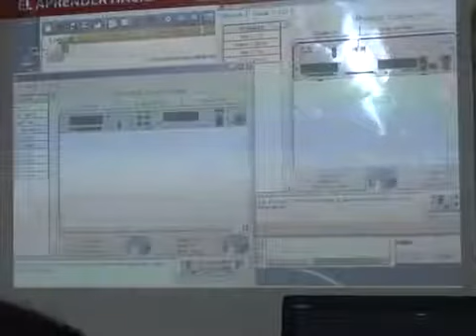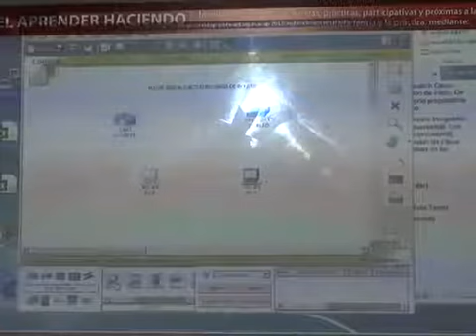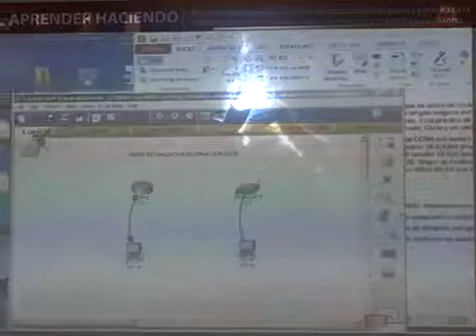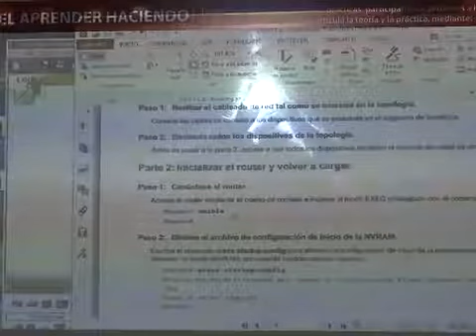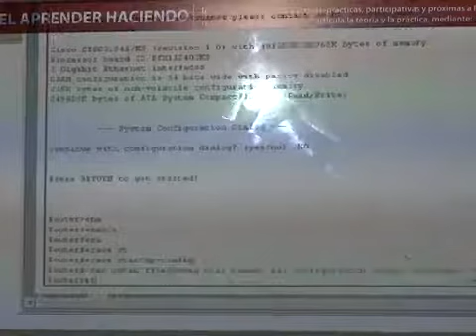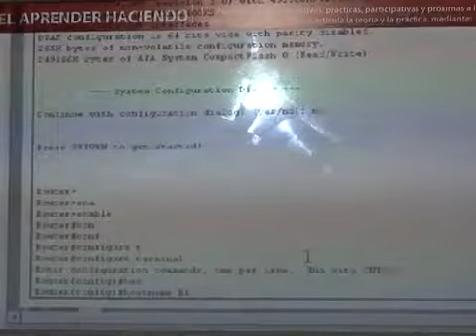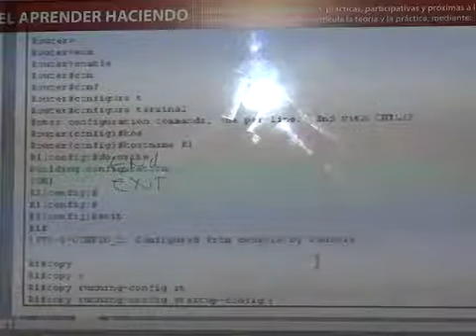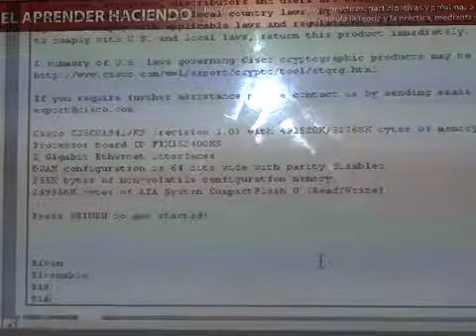Netwotking I Clase 1 Parte 1